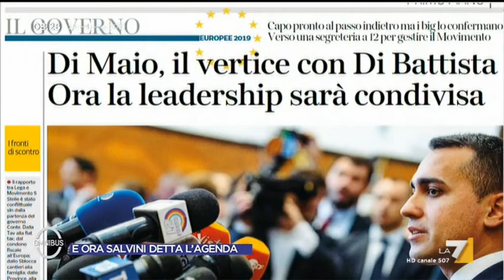L'analisi dei flussi elettorali di Alessandro Amadori: 'I voti del M5S andati all'astensione, ...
Alessandro Amadori (Ist. Piepoli) analizza i flussi di voto del M5S alle scorse elezioni europee